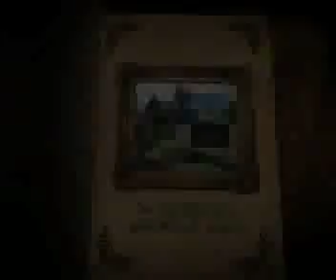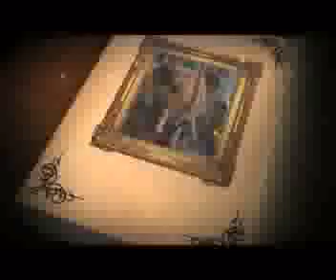ศูนย์ศิลปาชีพบ้านแม่ตำ๋ 1